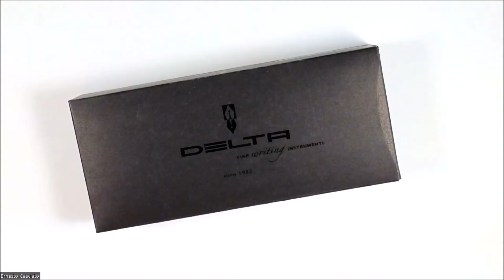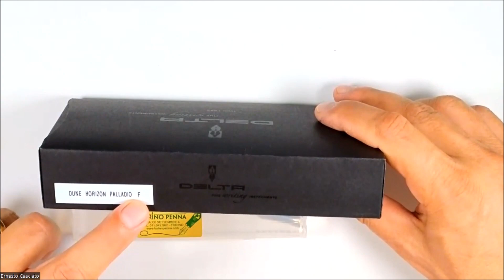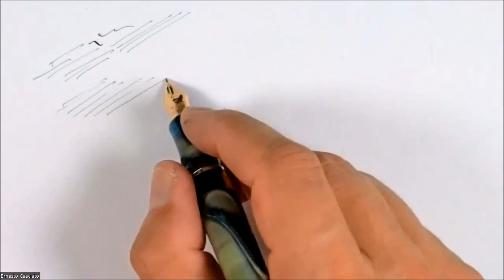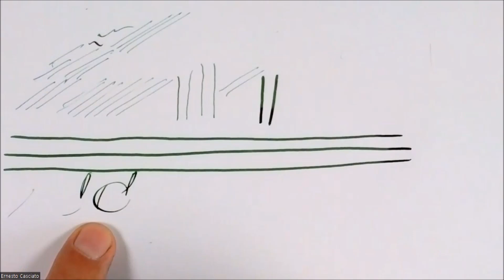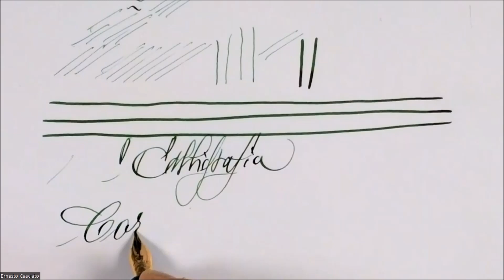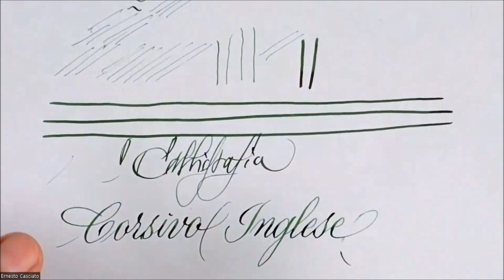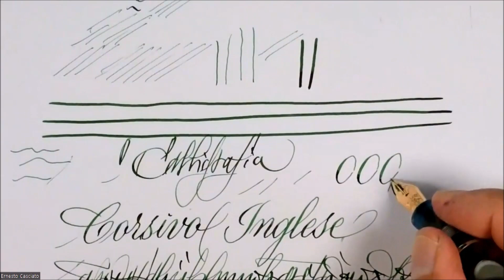Delta Dune Fountain Pen - Ernesto Casciato - CSR